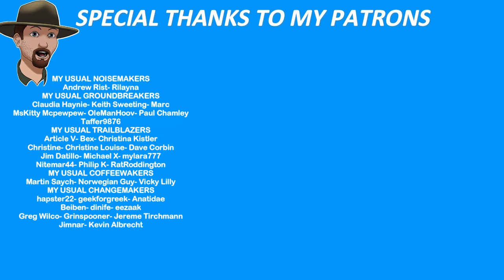How To Build a Class C WARSHIP Hauler From the Frontier- Starfield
This ship has 20,000 units of carry and it can destroy the ENTIRE Crimson Fleet at the KEY. Also, it holds 6 crew, 9 passengers and all the crafting stations. Also all the smuggling bells and whistles you could ever want!
Any parcels or letters can be sent to-
Joe Usual
35 S. Beech St.
Unit 334
Cortez Colo. 81321